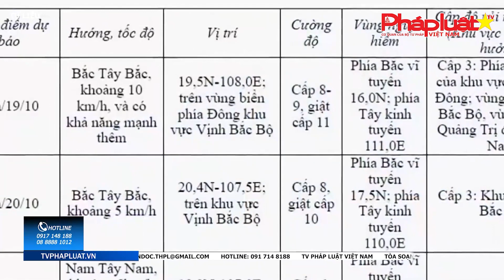12 Ngư Dân Mất Tích, Khả Năng Chìm Theo Tàu | PLVN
Bản tin có những nội chính sau đây:
- Quảng Nam: 12 ngư dân mất tích khả năng chìm theo tàu;
 - Phát hiện một trường hợp nghi mắc đậu mùa khỉ tại Đà Nẵng;
- Bão số 5 khả năng đổi hướng đột ngột trên Vịnh Bắc bộ, Miền Bắc đón không khí lạnh;
 - Khoảng 1.000 người Nga bị bắt làm con tin khi phong tỏa Dải Gaza;
- Singapore thanh tra chi nhánh ngân hàng Credit Suisse.

  Cơ quan chủ quản: Bộ Tư pháp
  Tổng biên tập: Tiến sĩ Vũ Hoài Nam
  Phó Tổng biên tập: Hà Ánh Bình, Trần Ngọc Hà, Vũ Hồng Thúy